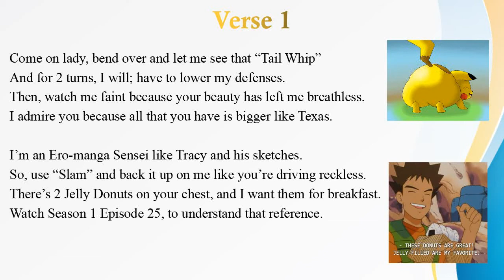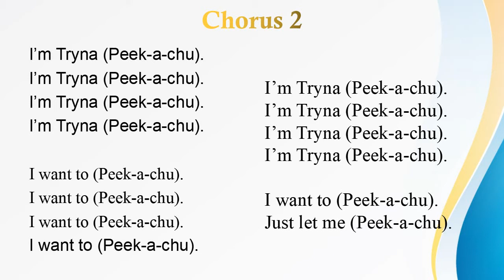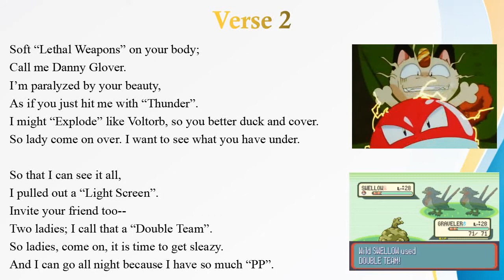Pikabounce (McKoy's Remix)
I was inspired to write this song by Dashie's "I'm trying to peek-at-chu" joke, that he has made a couple of times in the past. The instrumental is by Natsu Fuji; the link is below: